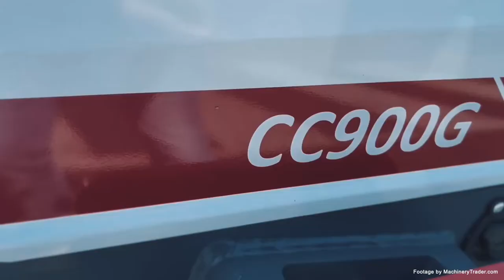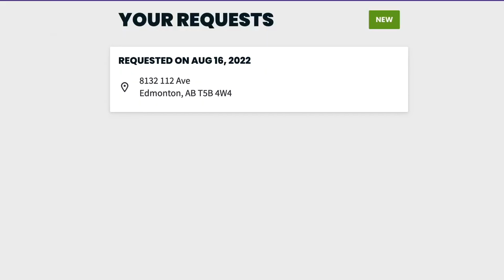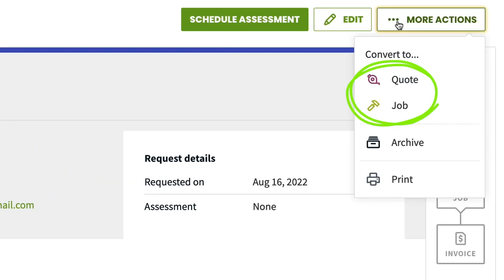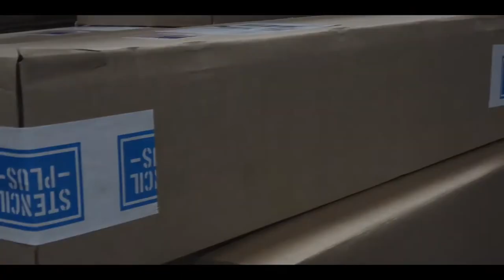BB140: Finding Purpose and Passion with Naylor Taliaferro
In this episode, Marvin and Naylor Taliaferro, the Lawn Care Rookie, discuss their backgrounds and how Naylor got into the lawn care industry. They talk about their experiences in retail management and the challenges they faced in balancing work and family life. Naylor shares how he discovered his passion for lawn care and the journey that led him to start his own business. They also discuss the importance of self-reflection and making changes to improve one's quality of life. The conversation covers the transition from retail to lawn care, starting a lawn care business, building a customer base, the importance of branding and route density, the growth of the community and the GIE Rally, creating a hub for communication, and the expansion of LCR Media and events.

Takeaways
-Finding purpose and passion in your work is essential for personal fulfillment.
-Balancing work and family life is a challenge that many people face.
-Self-sabotage can be a sign of unhappiness and the need for change.
-Starting a business requires taking risks and making difficult decisions.
-Taking time for self-reflection and prioritizing personal well-being is crucial.
-Building a customer base requires strategic marketing and leveraging personal connections.
-Branding and route density are key factors in establishing a successful lawn care business.

►Asphalt industry news and articles made BY and FOR asphalt contractors, delivered straight to your inbox

A group of professional asphalt contractors sharing their knowledge, tools and resources to help you build the asphalt business of your dreams.

The Blacktop Banter podcast discusses Asphalt Sealcoating, Hot-Rubberized Crack Sealing, Patching, Base Information, Recycled Asphalt Millings, Hot-Mix Asphalt, Line Striping, and Paving for residential and commercial customers. We also discuss how to stay motivated as an entrepreneur and how to deal with the challenges of owning your own asphalt maintenance business.